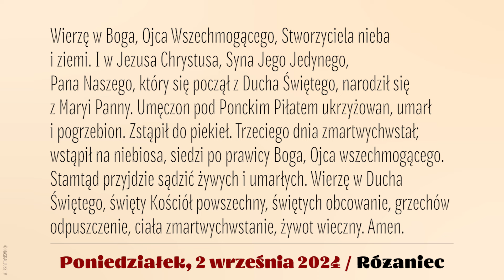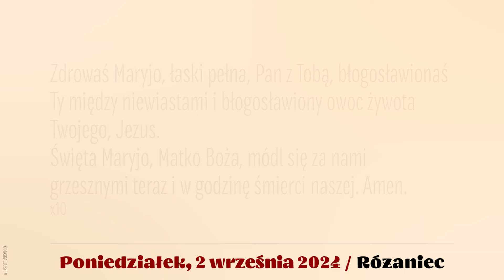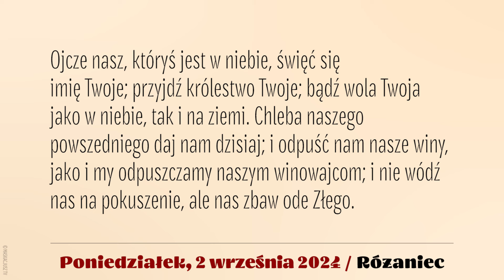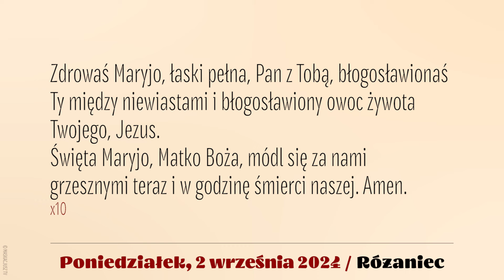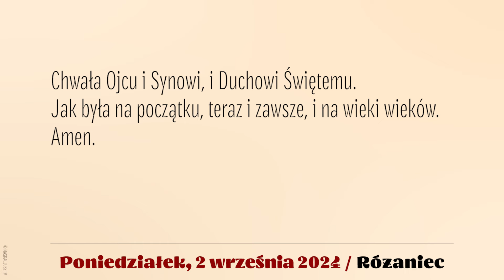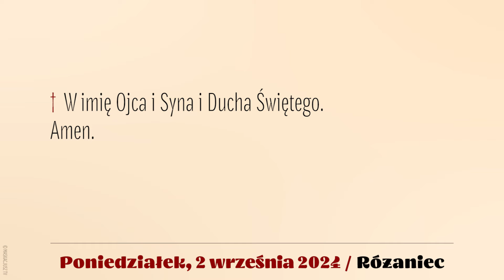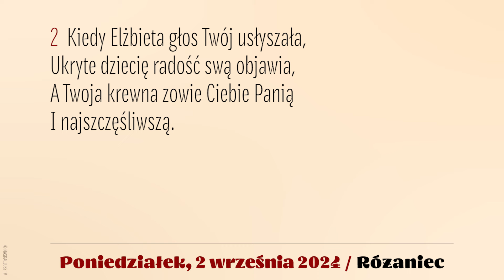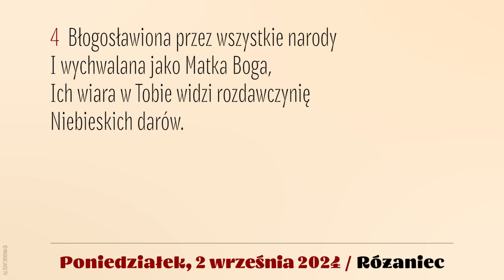Różaniec | 2 września 2024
2 września 2024
Poniedziałek